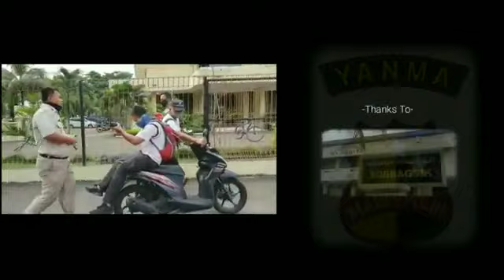Woow Kerennya Lagu Tinggal Dirumah Aja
Lagu Dirumah Aja Persembahan dari Keluarga Besar Yanma Polri Untuk Penyemangat Semua Masyarakat "Aku, Kamu dan Mereka" Ditengah Pandemi Virus Corona.